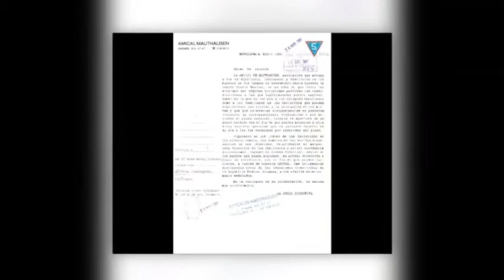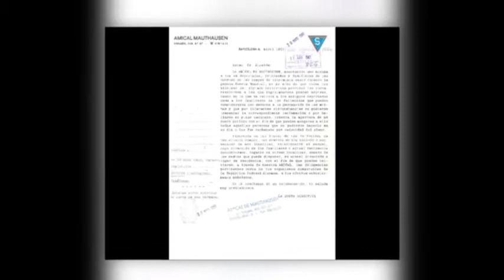DIA2020 - Arxiu Comarcal del Montsià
Carme Maigí, professora de l’IES Ramon Berenguer IV d’Amposta. Juntament amb Lluís Montull coordina el projecte "portes de la memòria" sobre la deportació dels republicans ampostins als camps nazis.